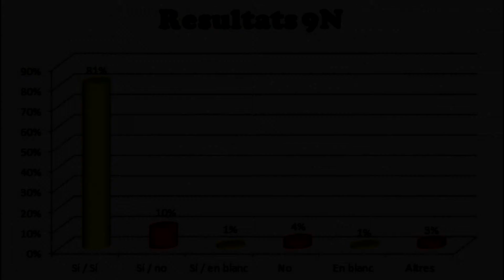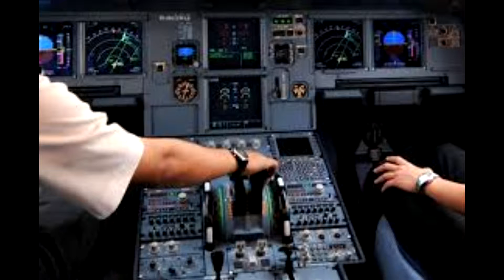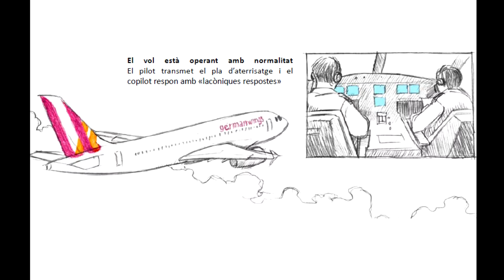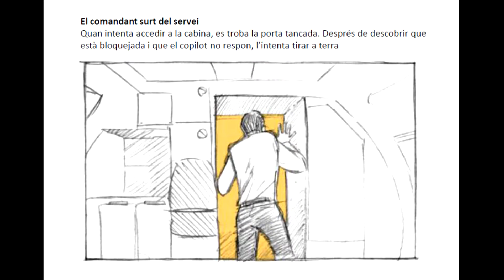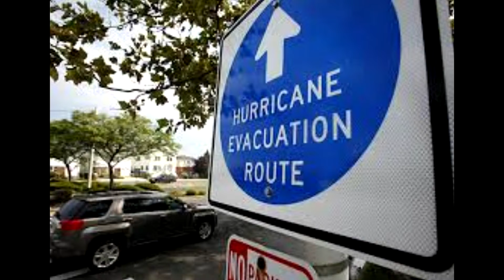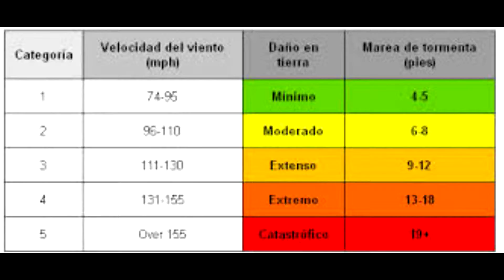Telenoticies 1 ESO